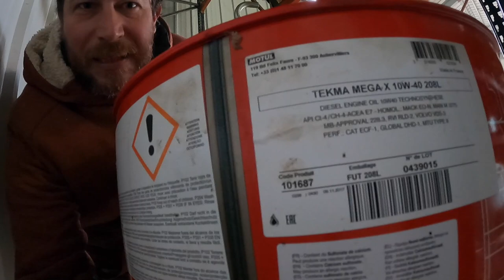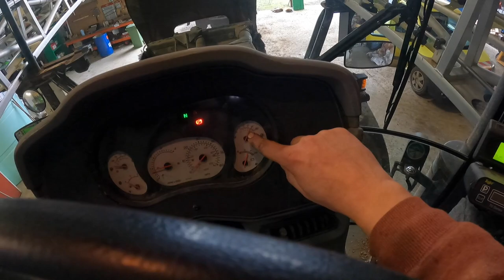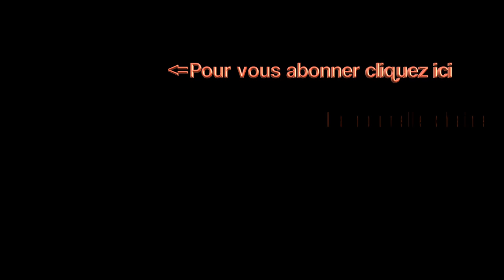Atelier : vidange moteur du Spra Coupe.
En ce début d'année je commence l'entretient du matériel par la vidange du moteur de mon automoteur de traitement un Spra coupe 7660. j'en profite pour aménager un peu mieux mon atelier et pour faire l'ensemble des niveaux du spra coupe.